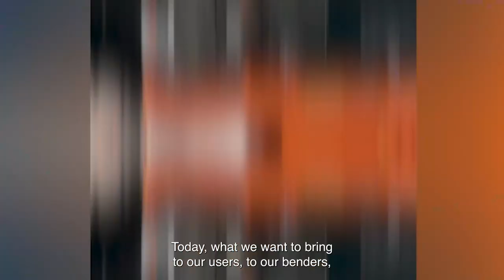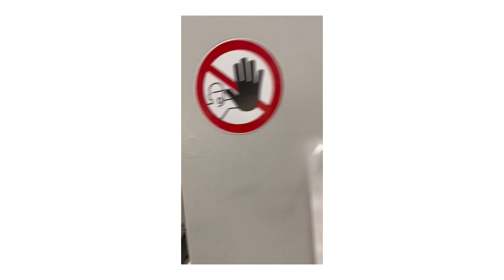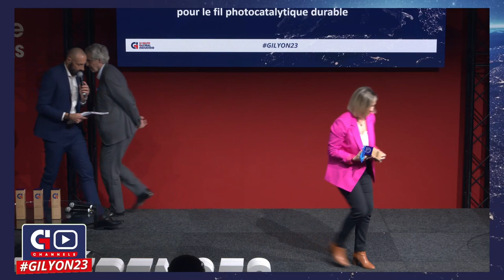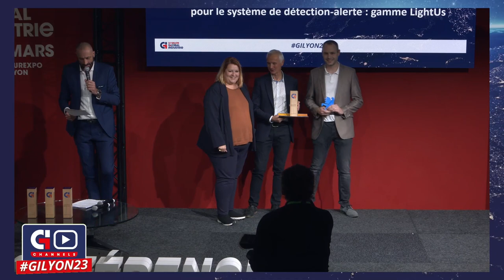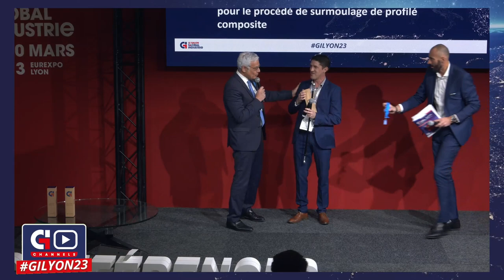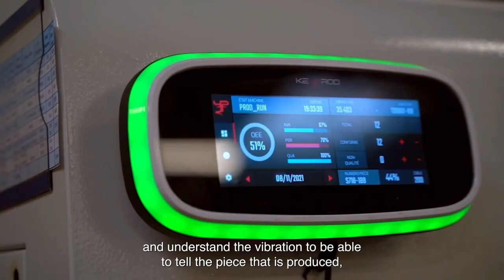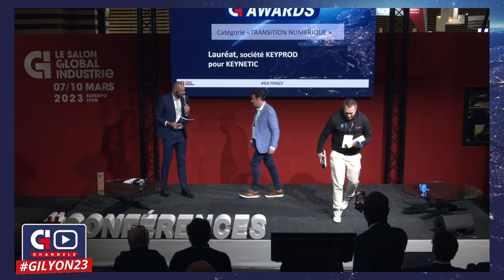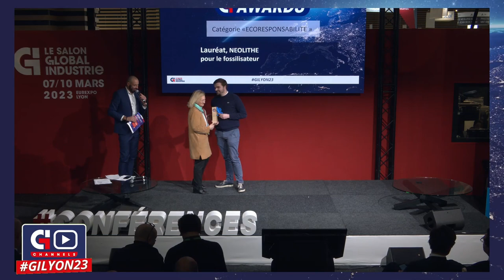Remise des prix des Awards 2023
L’innovation industrielle révélée par les GI Awards 2023
Grand rendez-vous européen de tous les écosystèmes industriels, Global Industrie révèle, chaque année, à travers les GI Awards, les innovations qui contribuent à l’amélioration des systèmes de production et à la reconquête industrielle.

Répartis dans 6 catégories (Technologie de production ; Technologie périphérique ; Transition numérique ; Écoresponsabilité ; Partenariat exemplaire et Jeune pousse), 108 services et produits étaient en lice en 2023. Après une première sélection réalisée par des experts de l’industrie, les entreprises nommées ont défendu leur dossier lors d’un oral devant des industriels et des journalistes.

Simplicité, polyvalence, complémentarité pourraient être les maîtres mots qui caractérisent les 23 innovations retenues pour concourir à la 5e édition des GI Awards 2023.

Les solutions présentées cette année font appel à beaucoup plus d’intuitivité dans leur usage. Ainsi les machines ou logiciels s’adaptent aux utilisateurs et non l’inverse, comme en témoignent les systèmes de pilotage des ateliers ou des machines qui sont de plus en plus intuitivement compréhensibles et faciles à mettre en œuvre. Ce n’est plus aux opérateurs à se former pendant des heures pour apprivoiser la machine ou le logiciel mais à ces derniers de s’adapter aux opérateurs grâce à des interfaces ultra simples, dans l’esprit d’une tablette par exemple.

L’usine du futur poursuit son évolution avec un duo homme/machine travaillant de concert, en symbiose et en toute sécurité. C’est le cas des robots qui sortent de leurs fonctions de soudage, de peinture ou d’assemblage pour devenir mobiles et de plus en plus collaboratifs avec l’opérateur, tout en préservant sa sécurité. De même, le jumeau numérique devient un allié et un accélérateur de compétences.

En plus du seul process, les industriels souhaitent valoriser leur savoir-faire via la présentation de produits finis ou semi-finis comme le révèlent certaines candidatures en 2023.

00:00 Introduction
04:20 Catégorie "Technologie de Production"
08:20 Catégorie "Jeune Pousse"
14:30 Catégorie "Technologie périphérique"
20:44 Catégorie "Partenariat exemplaire"
26:25 Catégorie "Transition Numérique"
31:20 Catégorie "Ecoresponsabilité"
37:05 Conclusion par Roland Lescure